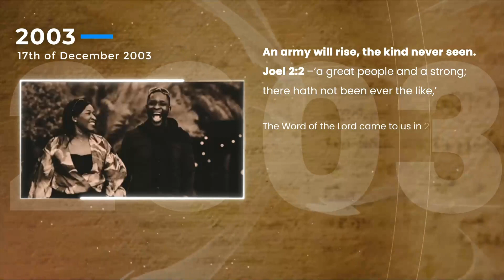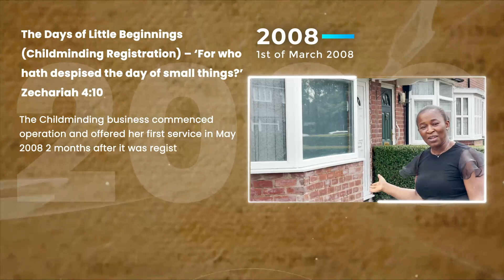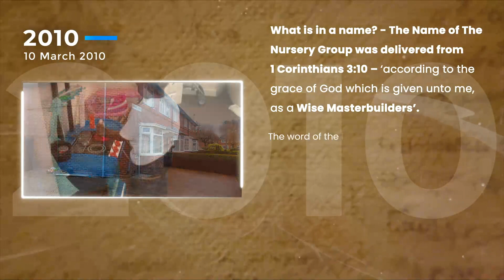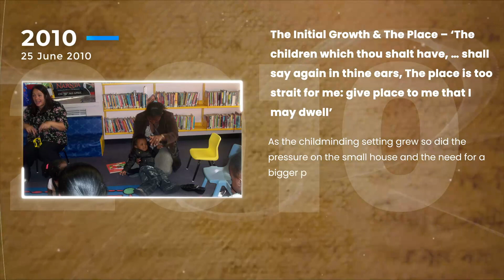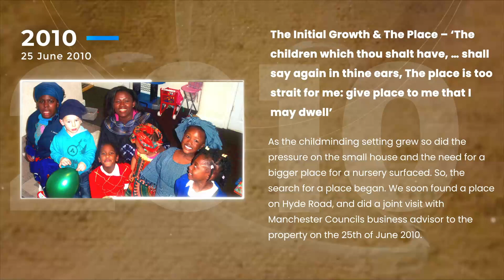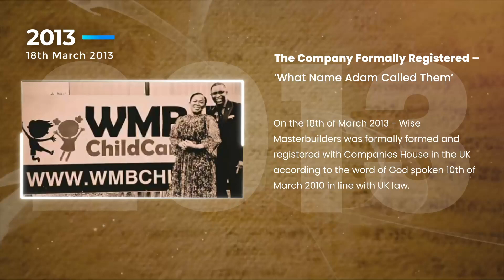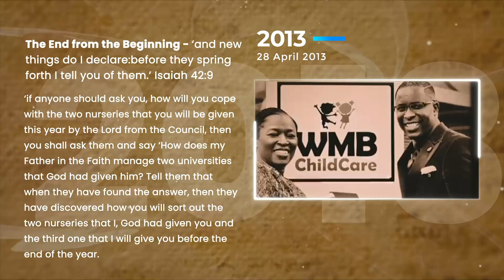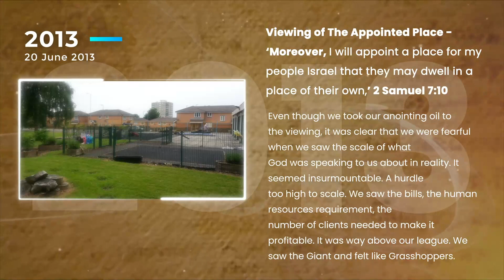WMB History Part 1 | 10 Years Anniversary of WMB Childcare